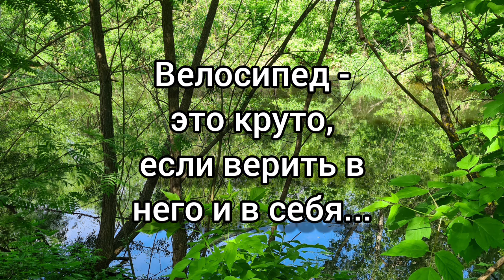Тяжёлый и грязный трип на велосипеде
Такой сложной и грязной велотренировки у меня ещё никогда не было.
Но всё прошло отлично, и настроение прекрасное.
Главное - верить в себя и велосипед...
Думаю, что это далеко не предел!